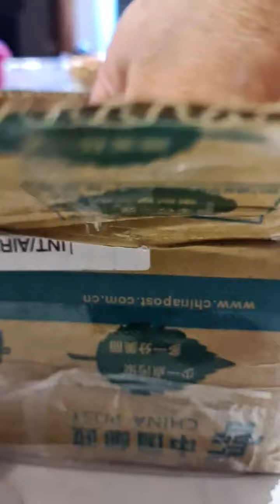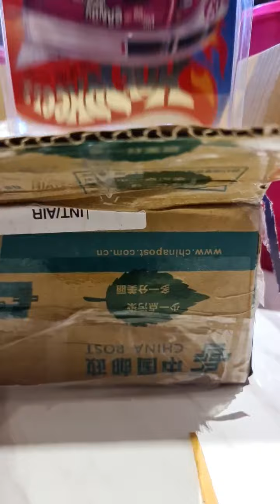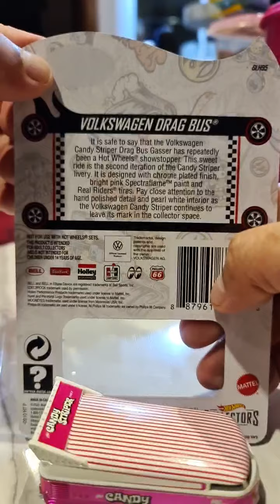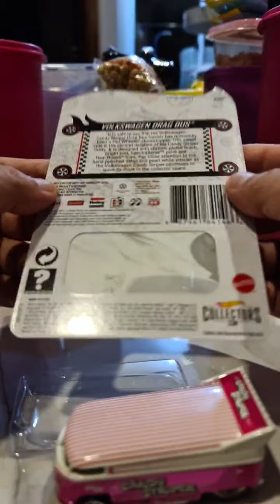unboxing Sweet Raok isinya RLC TERBARU CANDY STRIPPER DRAGBUS , tattoo numbered also nonholo